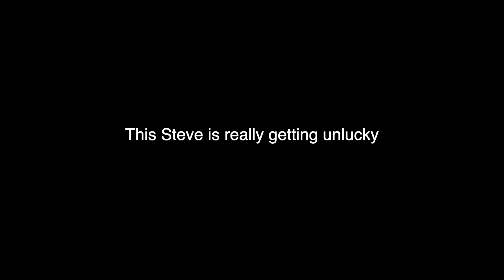How Am I Carried In Tekken 8 Ranked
In This video I mastered Zafina and Moved up the Ranks.